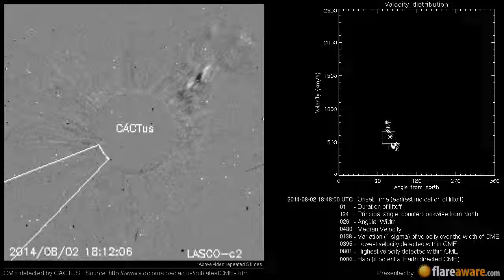A Non Earth directed CME at 2014-08-02 18:48:00 UTC